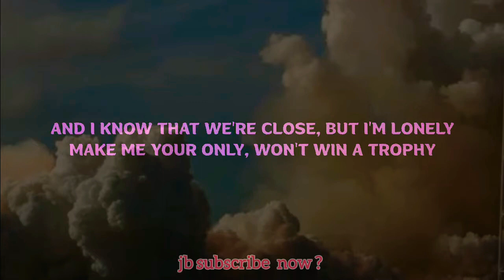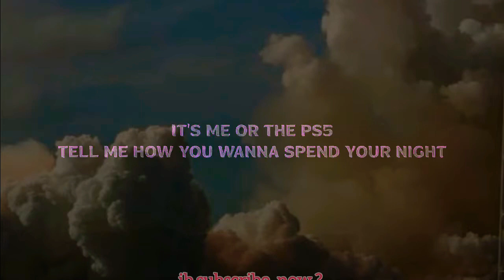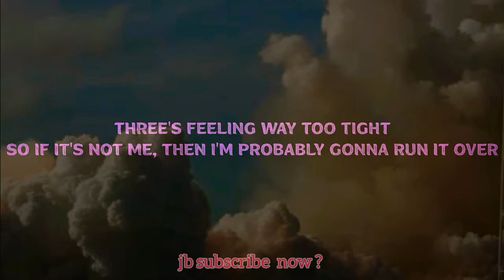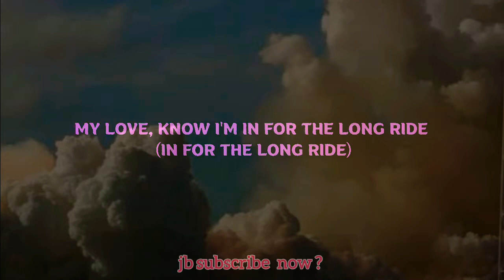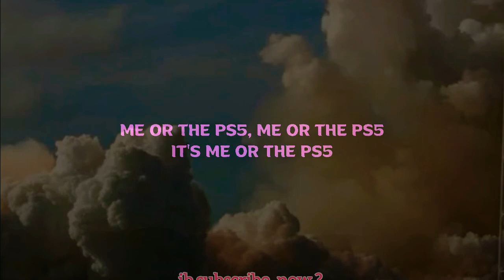salem ilese_ TOMORROW X TOGETHER - PS5 (Lyrics) feat. Alan Walker, Vevo pop,music, English lyrics 22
BlackAdam - English Move (2022) Dwayne Johnson | DC FanDome Let's Rock hollywood new move 2022

Ambulance New Action Hollywood Full Movie English 2022 English Moive2022 Dwayne Johnson Bank roboari

 big bank tik tok,big bank challenge,small

New Action Movies 2021 Latest Action Movies Hollywood Full Movie English 2022

New Action Movies 2021 Latest Action Movies Hollywood Full Movie English 2021

shark movies full movie hindi
sharks movies full movie english
new shark movies 2022
the shallow full movie tagalog
shallows movie
english movies new
full movies english
shallows full movie english
shark movies full movie
the shallows full movie tagalog version

فيلم the sha
aguas rasas filme completo e dublado hd
erotic movie
the shallow shark full movie
bait full movie shark
english move
film the shallows متر
movies full english
shallows
shark full movie 2021
shark full movie in english
shark movies full movie english 2022
فيلم the shallows كامل مترجم
action movies 2022 full movie english
english movie
english shark movie
shark full movie english
shark hindi movie
shark movie 2022

Fistful.of.Vengeance.2022.1080p.NF.WEB-DL.DDP5.1.Atmos.x264-DownloadHub.buzz